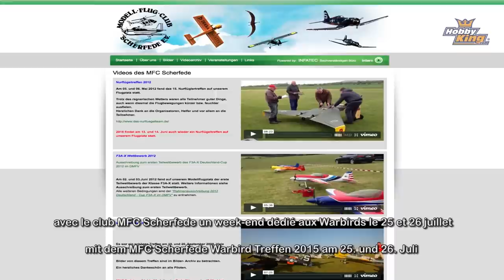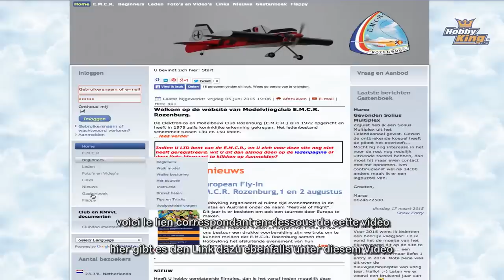HobbyKing FPV Weekender - July 4/5th, South of France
MFC Scherfede Warbirds 25/26 July, Nr Dortmund.